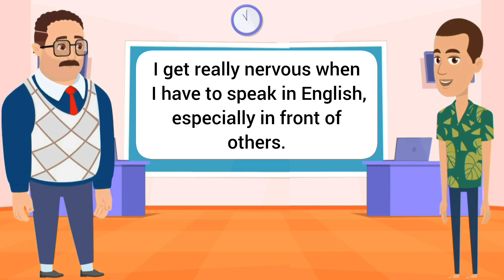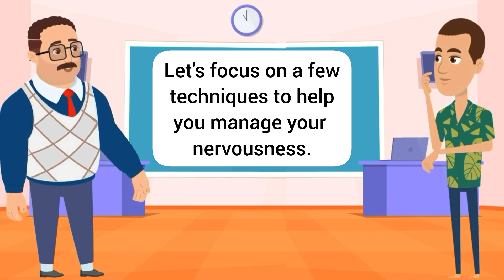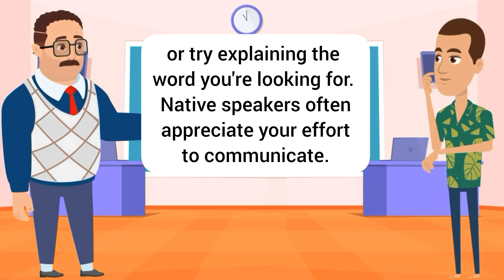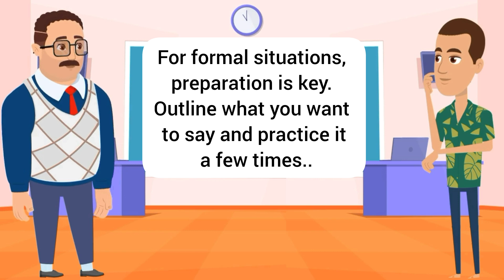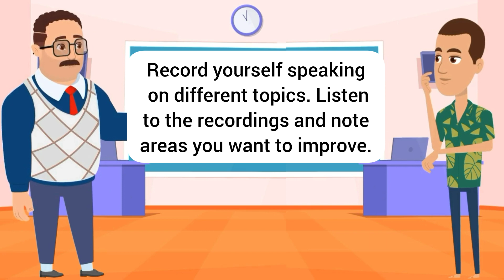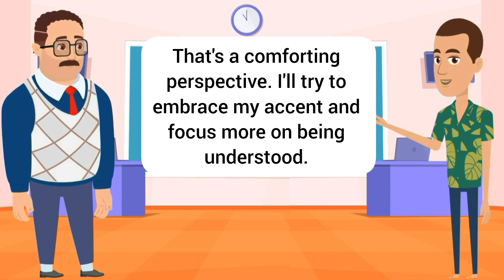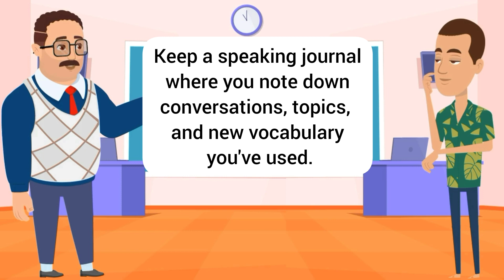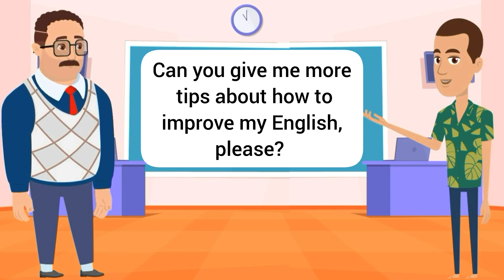Improve English Speaking Skills Everyday (Tips to speak in English) English Conversation Practice 2